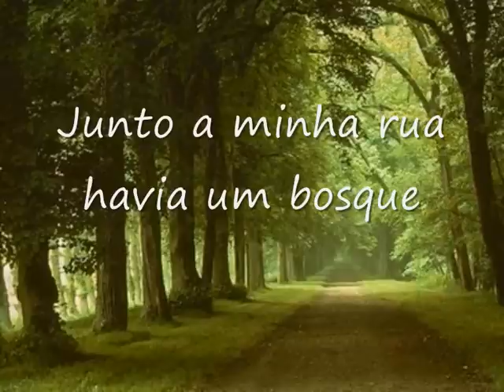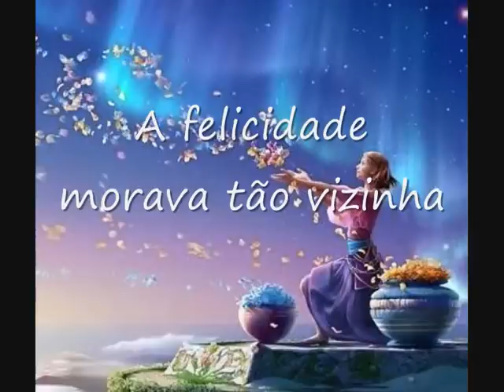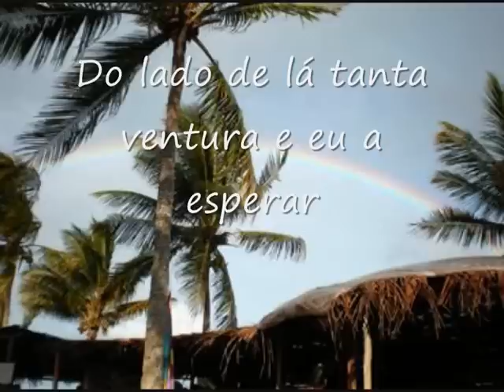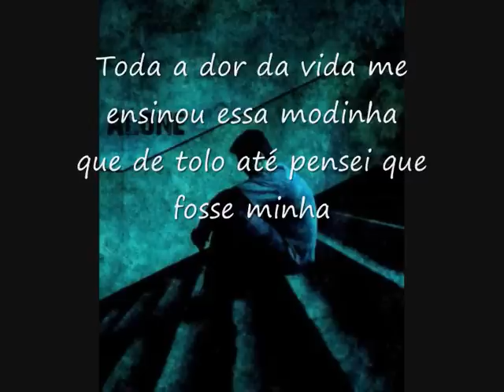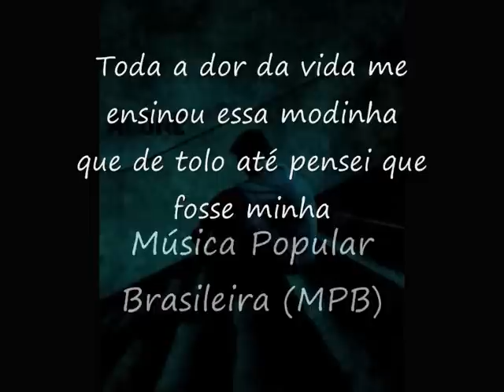Até Pensei - Chico Buarque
Musica Pupular Brasileira (MPB)
Até Pensei
Album: Chico Buarque De Hollanda Vol.3 (1968)
Vídeo Produzido por Dinah Amaranto